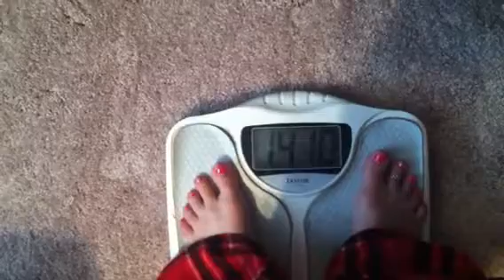Weight Watchin' Wednesday!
Tracking my weight loss! My fitness journey video was the beginning of this all. That was on Wednesday September 4th! I weighed in at 145 lbs. The following Wednesday, September 11th I weighed in at 142 lbs. Today Wednesday September 18th I weigh 141 lbs. It's just 1 pound but that's 1 pound closer to my goal so I'll take it! :)